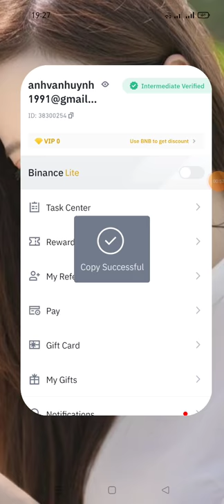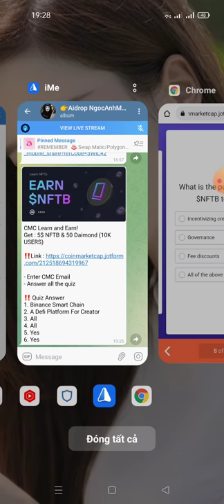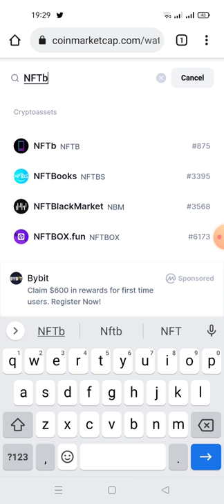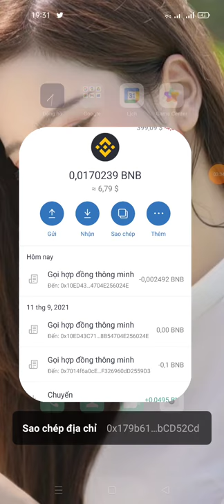CMC × NFTB Learn & Earn Event : Get 5$ Worth Of NFTB Tokens & 50 Diamonds (For 10,000 Random Users)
- Enter CoinMarketCap Email
- Enter Binance UID

Quiz Answers : 👇👇
6. Binance Smart Chain
7. A Defi Platform For Creator
8. All Of The Above
9. All Of The Above
10. All Of The Above
11. Yes
12. Yes

How to Add Watchlist?
- Click 'Share' & Turn on Public
- Copy Link & Enter In Form

Enter BSC (BEP-20) Wallet Address From TrustWallet

Note : You Must Complete KYC On Binance To Get Reward.